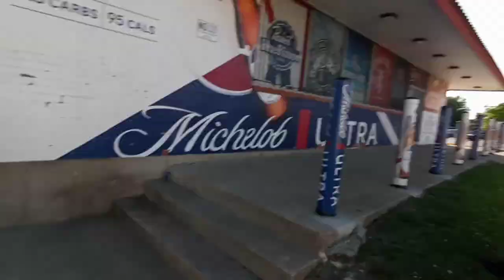skate till i die (everything fake)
posting once every two weeks now
starting summer school on monday